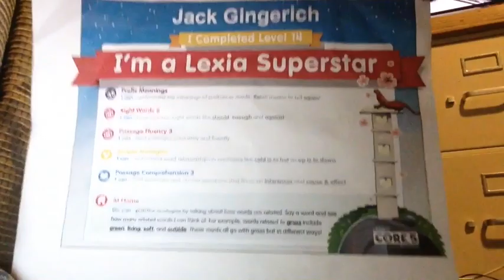Lexia Core5 certificates part one.4-15